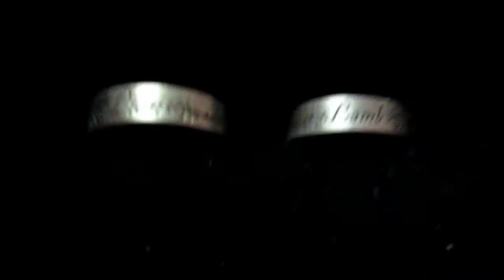Birthday Surprise!!(7-19-15) Day 445